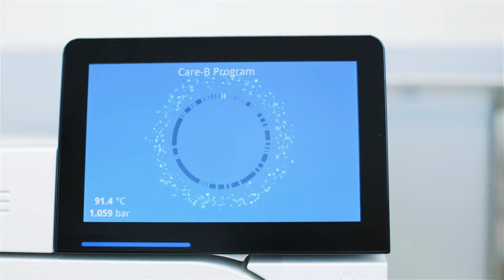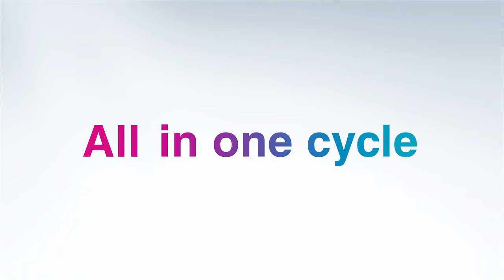Careclave: 4-in-1 solution for instrument reprocessing in dental practice and clinic | MELAG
Since the requirements for practice hygiene and instrument reprocessing have risen sharply in recent years, the revolutionary device concept meets the wishes of dental practices. Because in 9 years of intensive research and development, MELAG has brought together what belongs together. The revolutionary 4-in-1 solution combines the entire process of instrument reprocessing in just one device: cleaning, disinfection, lubrication, sterilization as well as documentation and approval!

1. Cleaning and disinfection of hollow dental instruments
Careclave in combination with the Carebox allows cleaning and disinfection of up to 8 dental handpieces, prophylaxis handpieces or ultrasonic scaler tips in only 16 minutes.

2. Lubrication and chuck system care of dental handpieces and turbines
The Carebox takes care of the handpieces gently and at the same time at lightning speed. With the world's first ADDcare station integrated in the unit, the important chuck system care of the handpieces is also performed directly on the Careclave.

3. Sterilization (class B)
Careclave offers everything you would expect from a modern autoclave with its patented DRYtelligence and double-jacket technology. Sterilize up to 11 kg of instruments on up to 8 trays in record time.
The revolutionary chamber concept also makes it possible to prepare and maintain instruments in the Carebox and simultaneously sterilize additional instruments on short trays in just one cycle.

4. Documentation and approval
With ProControl, you can provide proof of error-free instrument decontamination. This is because documentation and approval are performed directly on the Careclave display without any extra software.

So why should you use four products for instrument reprocessing when you can have everything in one solution? With Careclave, you save considerably more time, money and space in the dental practice compared to conventional combinations of devices.